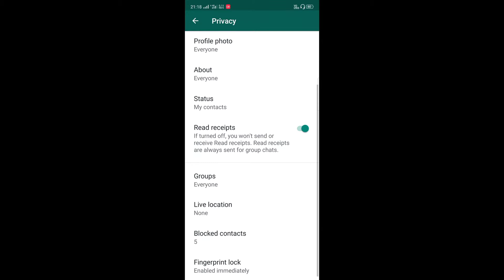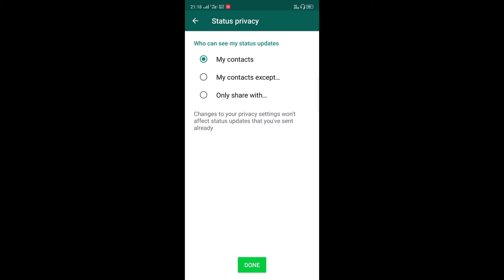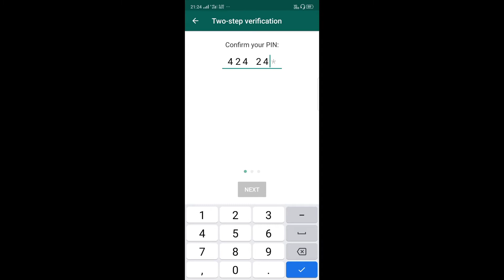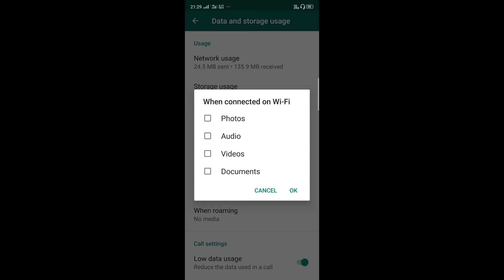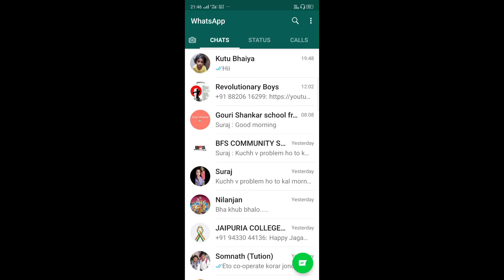Whatsapp 4 tips & tricks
Whatsapp 4 tips janana bohot jarrori h

Whatsapp tips
Whatsapp tricks
Whatsapp hidden features
Whatsapp fingerprint
Whatsapp messenger
Whatsapp business
Whatsapp tips and tricks
Whatsapp web

Hi,

Friends,
This is my new YouTube channel, so please do subscribe and if you like my videos then like me, I will bring technical related videos in this channel Unboxing smart phones And review apps and games.

Thanks